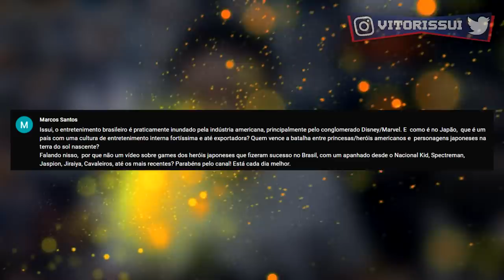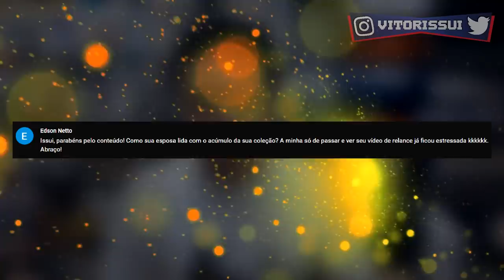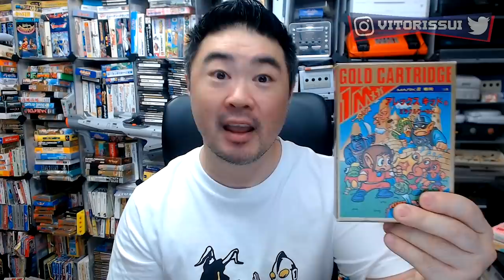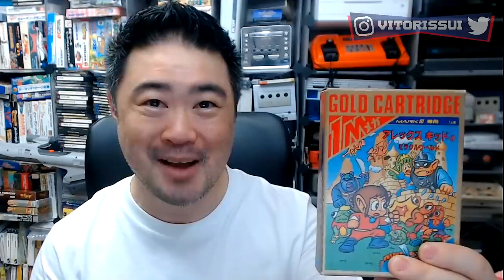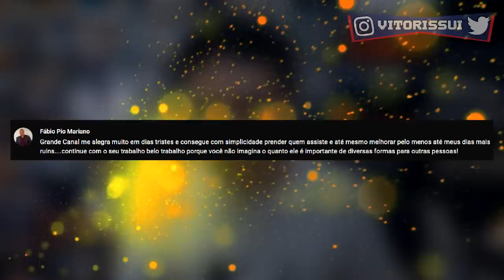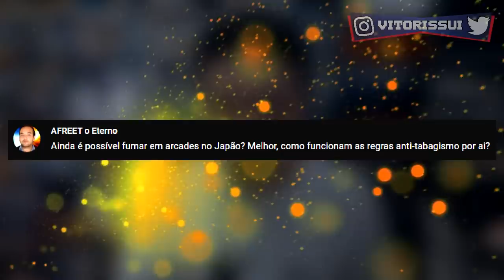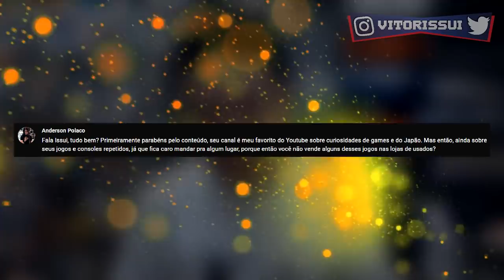Como Minha Esposa Lida com o Acúmulo da Minha Coleção ?